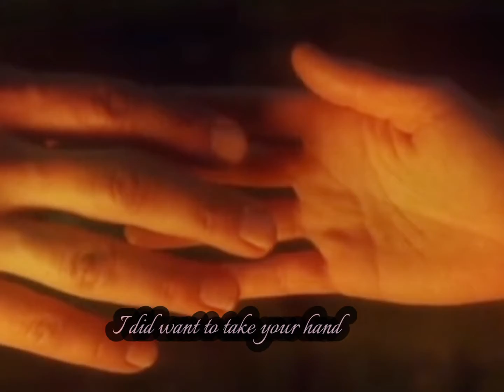Reylo//Why Didn't You?